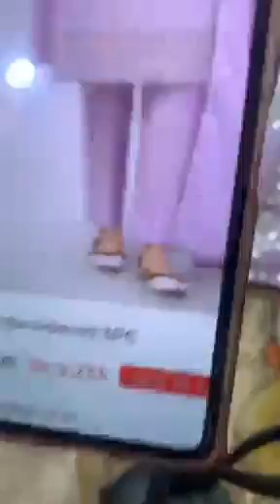Diners shirts on less price